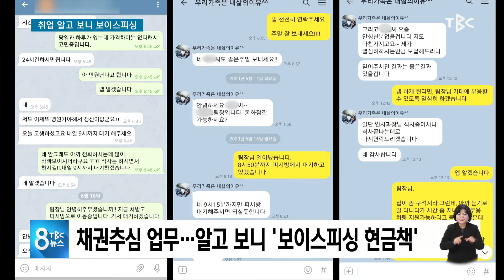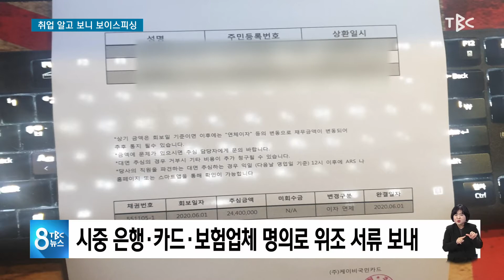취업 알고보니 보이스피싱 210125 [TBC-띠비띠]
채권추심 업무 알고 보니 보이스피싱 현금책